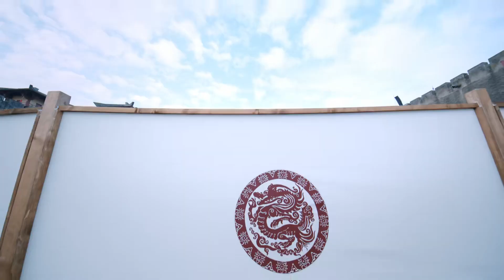The prince solved Hua Liuli's trick! 腹黑太子不停试探，琉璃见机拆招爆笑“反击” | Royal Rumours | EP6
[Synopsis]  During the Changlong period of the Great Jin, Hua Yingting, the protector general of the country who had just defeated the enemy state of Jinpo, sent his only daughter Hua Liuli back to the capital. Despite being a girl, Hua Liuli grew up around her father and brothers in a military camp at the border and was blessed with both intelligence and martial arts skills. However, the capital was different from the border. On one hand, rumors were spreading about the Hua family's military power. On the other hand, the second prince, Ji Yuansu, was appointed as the crown prince despite not being the eldest son, but he showed no interest in governing the country. Hua Liuli, who got involved in a storm, chose not to play by the book. Instead, she played dumb and pretended to be fragile and delicate. She single-handedly beat other socialites and even attracted the crown prince and the prince of Jinpo, turning a political drama of succession into a ridiculous and sweet love story.

[Starring]  Jones Xu, Zoey Meng, Zhu Yuanbing, Su Mengyu, Yi Yunhe

☞3月15日起会员每天抢先看两集，非会员每天18点观看一集；3月23日起会员每周四至六抢先看两集，非会员每周四至日18点观看1集
《花琉璃轶闻》大晋昌隆年间，刚刚大败金珀国立下赫赫战功的护国大将军花应庭，将掌上明珠唯一的女儿花琉璃先送返京城。自小随父兄在边关军营长大的花琉璃虽是女儿身，但天资聪颖，更习得一身好武艺。然而京城不同于边关，一方面，花家拥兵自重的谣言甚嚣尘上，另一方面，二皇子姬元溯以非长子身份被册封为太子，又偏不务正业，本已引人侧目。本以为走入了风暴眼的花琉璃，却完全不按套路出牌，一路扮猪吃虎，将人设拗成了病娇之态，凭借一己之力手撕名媛圈，更让太子和金珀皇子拜倒在石榴裙下，硬生生将夺嫡加权谋的大戏剧本改成了一出人间沙雕甜爱剧。
☞主演：徐正溪、孟子义、朱元冰、苏梦芸、衣云鹤、李卿